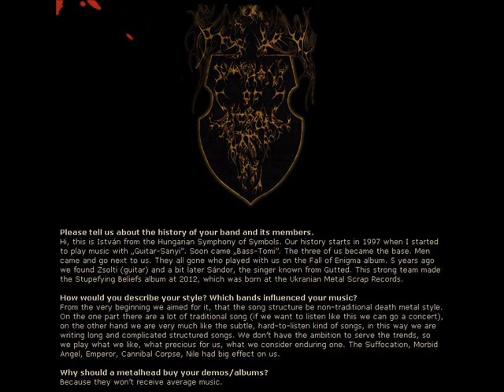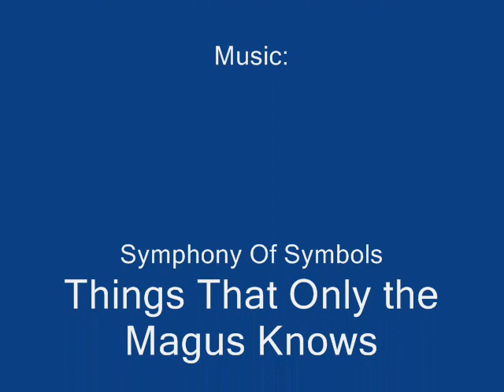Symphony Of Symbols (Death Metal from Hungary)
Blitz Quitz interview with SYMPHONY OF SYMBOLS (Death Metal from Hungary)
November 2012